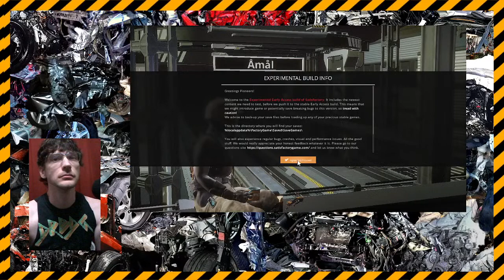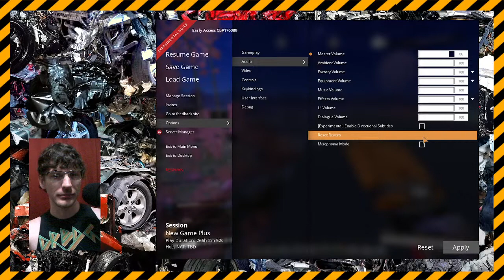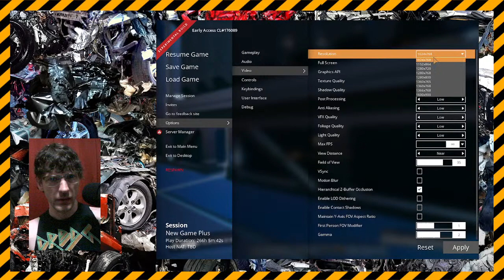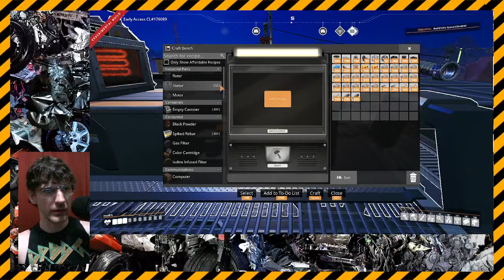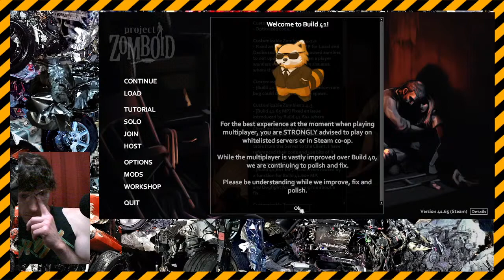Making a song with song smith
Singing and stuff